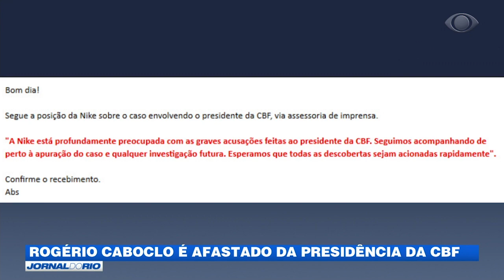Rogério Caboclo é afastado da presidência da CBF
Se dentro de campo tudo vai bem com a Seleção Brasileira de Futebol, fora dele a situação é bem diferente. Além da polêmica envolvendo a Copa América no Brasil, o Conselho de Ética da CBF afastou o presidente da entidade Rogério Caboclo, acusado de assédio por uma funcionária.